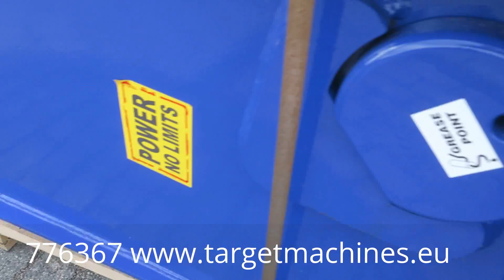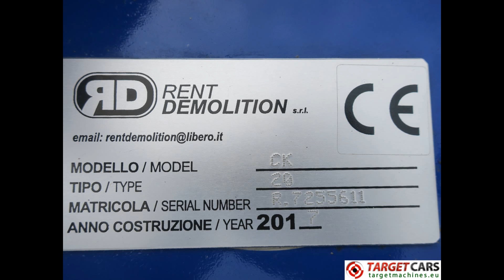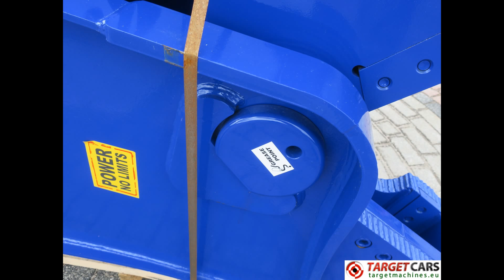776367 RENT DEMOLITION CK20 HYDRAULIC ROTATING PULVERIZER CRUSHER / SHEAR CK-20 2017 TO FIT 21~32T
776367 RENT DEMOLITION CK20 HYDRAULIC ROTATING PULVERIZER CRUSHER / SHEAR CK-20 2017 TO FIT 21~32T EXCAVATOR R7255611

New / unused stock sale.

The hydraulic rotating combI cutter pulveriser/ shear
CK 20 has an innovative design and it is particularly
strength during demolition. It is also easily handy and
it reduces job hours. CK 20 is a combined attachment
because it has the experience developed both on the
shears and on the rotating pulverisers. The blades and
their shape permits to cut steel profile and to make
concrete structures primary and secondary demolition
with the teeth at the tip. CK 20 is the ideal tool for mixed
structures (concrete and iron) demolition.

Hydraulic Rotating Pulverizer / Shear.
Made in Italy.
Oil pressure 300 bar.
Oil capacity 220~240 l/min.
Rotation oil pressure 60 bar.
Rotation oil capacity 30 l/min.
Hydraulic rotation 360 degrees.
Opening 1050mm (see drawing A).
Length 2580mm (see drawing B).
Depth 340mm (see drawing C).
Blade 370mm (see drawing D).
Weight approximately 1825KG.
Length 258cm, width 63cm, height 135cm.
Year of construction: 2017 (unused condition)
Serial number: R7255611.
For use with hydraulic excavator from 21-32Ton.
Pallet size 260L x 80W x 139H cm.